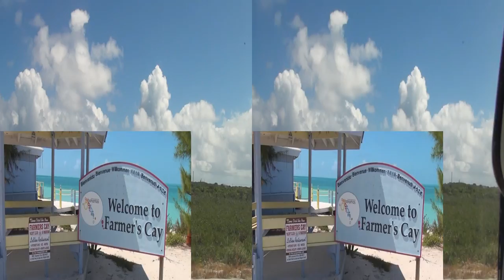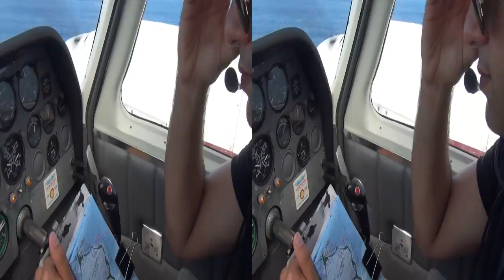3D - Cessna 310 Flying in the Bahamas, landing at Staniel Cay, Farmer's Cay HDR-TD10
3D HD - SEE FULL SCREEN and HD1080 Settings resolution

Please hit "Like" if you like it.
Cessna 310 Island hopping in the Bahamas.  Low pass flying. Landing, Takeoff.
Airplane: Cessna 310Q Twin Engine.
Pilots: Sylvain Faust, Julien Dalmar, Yannick Belley
...add this channel to your list.
Cameras: Sony HDR-TD10 and GoPro Hero2

Click "Like" if you like.  Thank you!